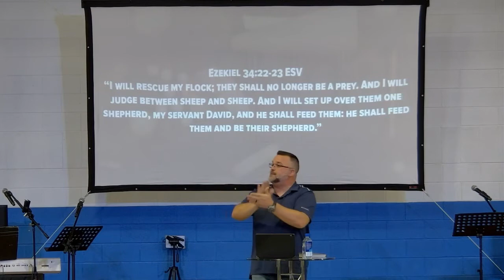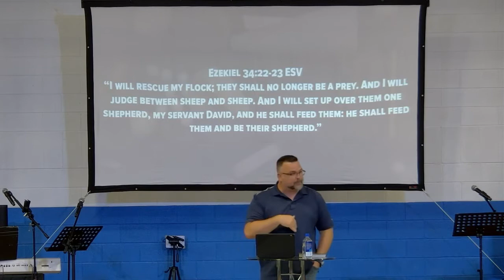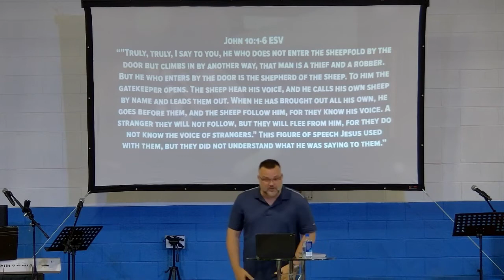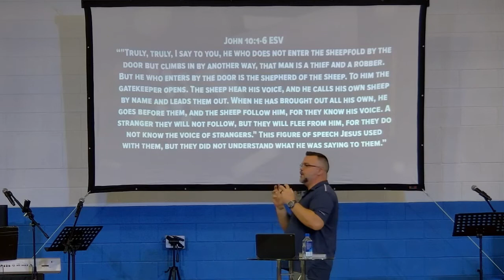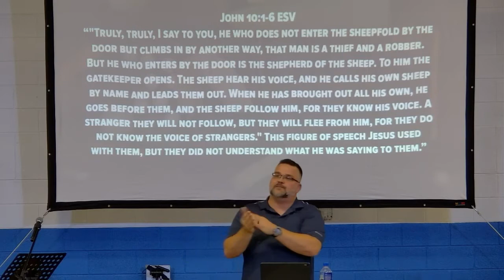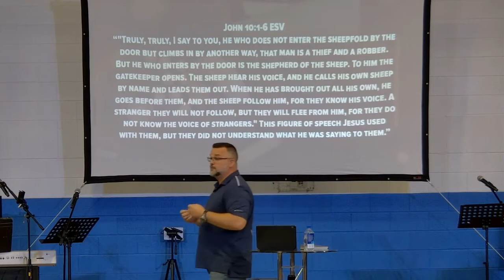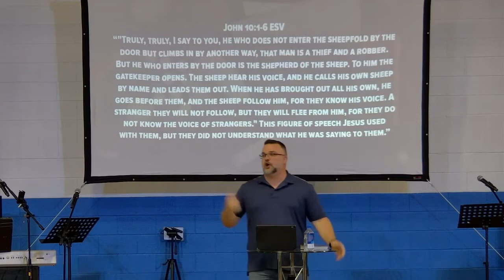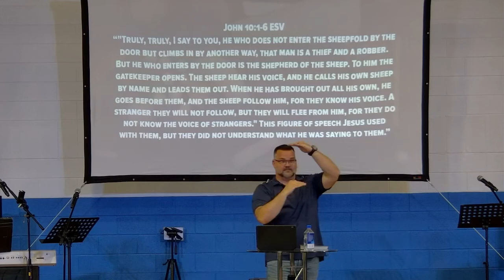Jesus in Plain Sight - Sheep and a Shepherd (7-12-2020)